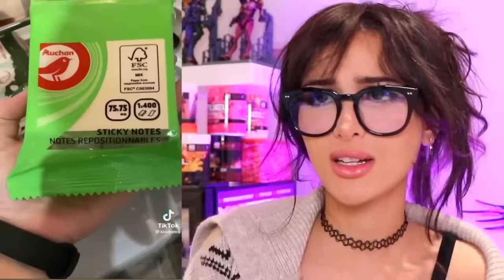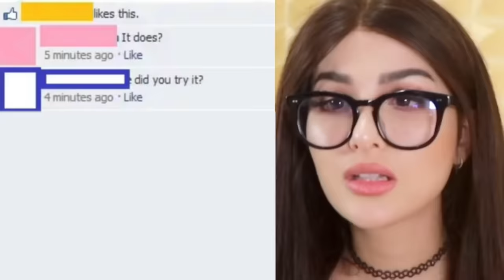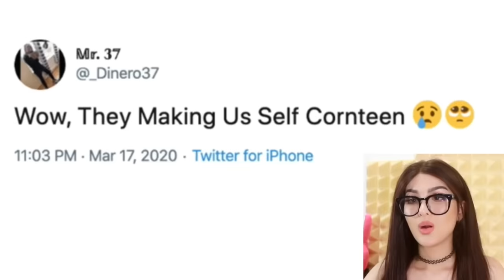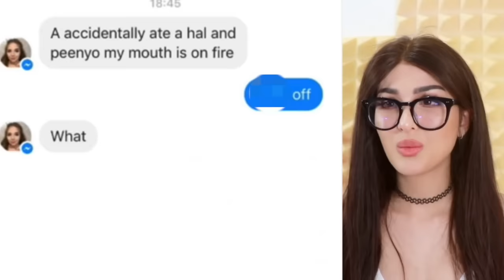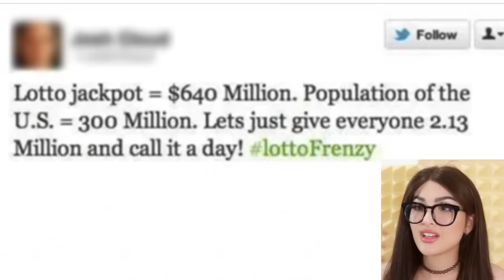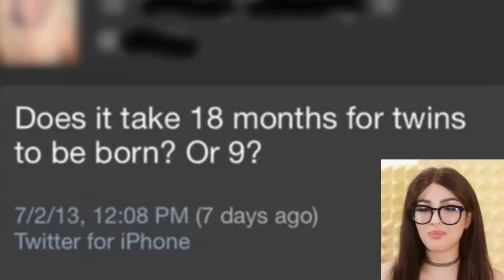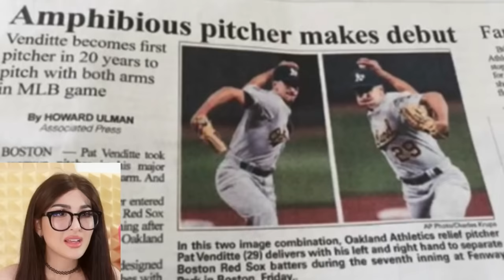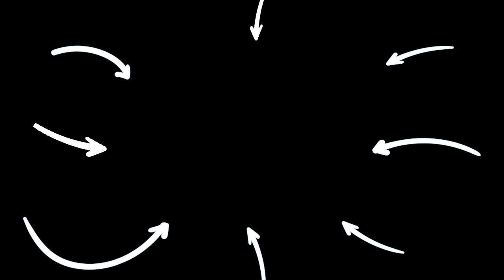DUMBEST PEOPLE ON THE INTERNET | SSSniperWolf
CHAPTERS:
00:00   Dumb People on the Internet
12:05   Dumbest People on the Internet
23:26   People so DUMB it's Funny
33:32   Recommended Video To Watch Next